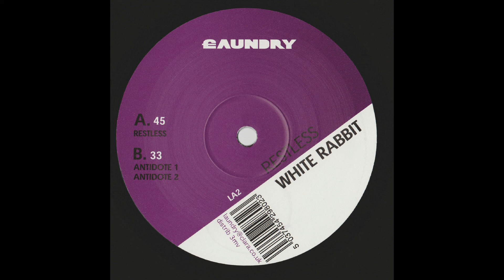White Rabbit - Antidote 1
Label/Cat#: £aundry Recordings – LA2
Country: UK
Year: 2002
Genre: Electronic
Style: House
Format: Vinyl, 12", 45 RPM, 33 ⅓ RPM

Tracklist
A – Restless
B1 – Antidote 1
B2 – Antidote 2